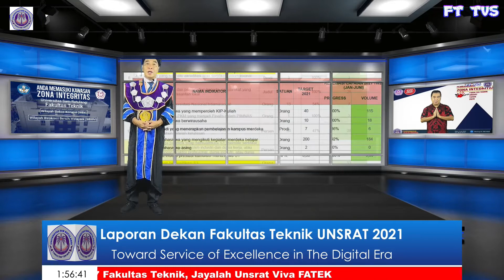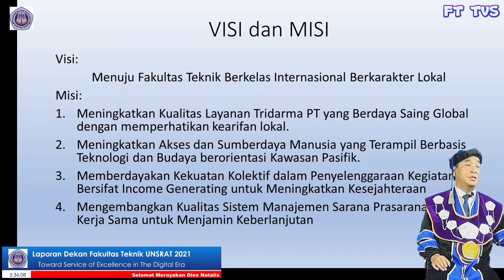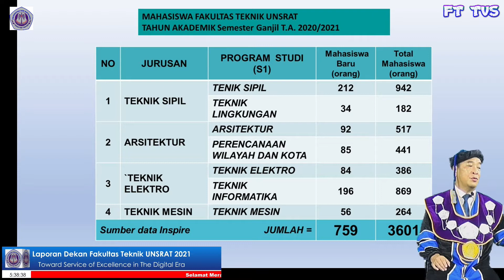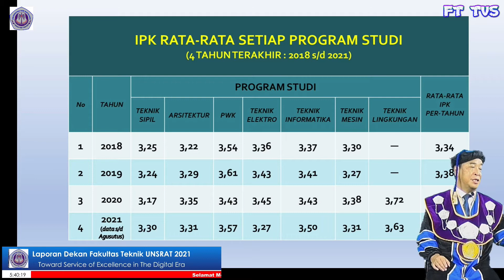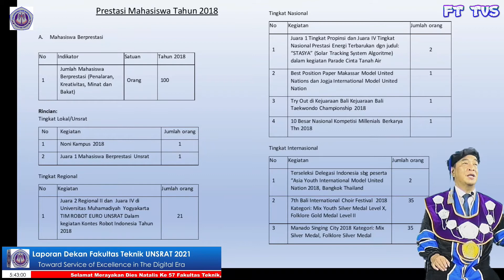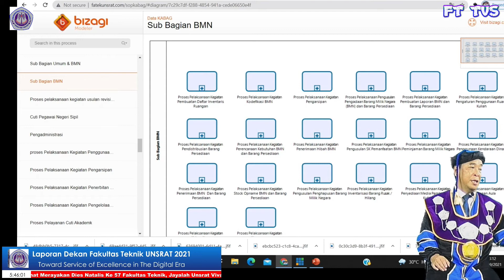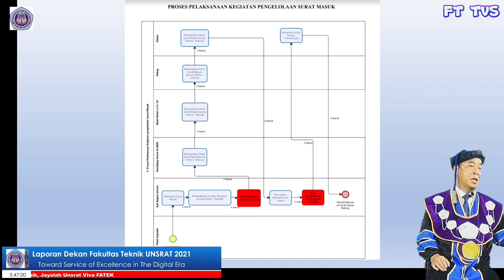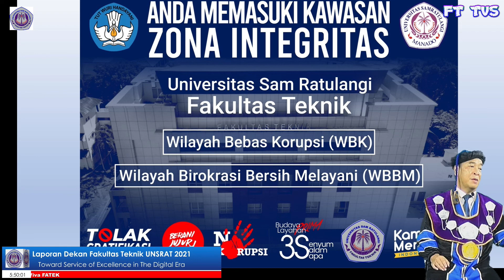Laporan Kinerja FakultasTeknik Tahun 2021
Oleh, Dekan Prof.Dr. Fabian J Manoppo Rangka Dies Natalis Fakultas Teknik Ke 57